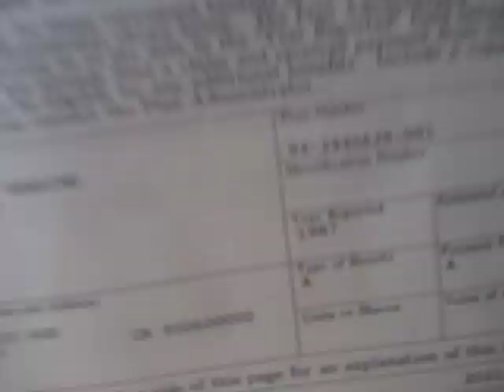How Spuds McKenzie, The Putrid Little Pit Bull, Paid me $4600, and Now He Owes Me 600 Bucks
You can imagine how well my attempt to get my $600 is going so far, but like a tenacious pit bull, I will not give up without a fight to the death.